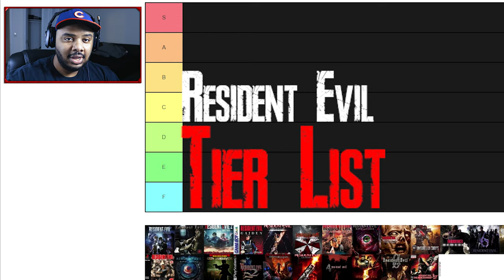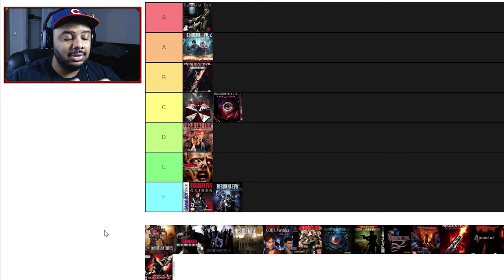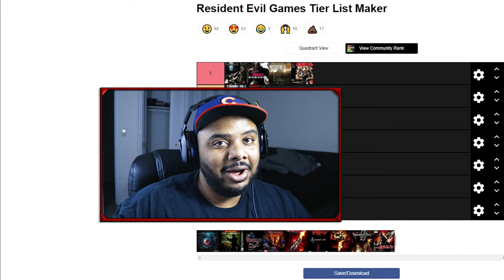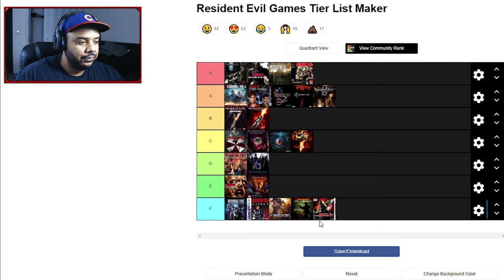Greatest Resident Evil Tier List! | Ranking All Resident Evil Games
This is Lethal One's Greatest Resident Evil Tier List! In this video, I will be ranking the best Resident Evil games and the worst!

Resident Evil is one of my favorite franchises. Therefore I decided to make a tier list of all the games. However, I am biased! Resident Evil 1 was my introduction to the survival horror genre. After that, I became a loyal fan. However, a lot of people in my community's first game was Resident Evil 4. In fact, critically RE 4 is the highest rated in the entire series. In contrast, Resident Evil 5 was the best-selling game to date. Indeed, the co-op was a first in the series and played a role. Ultimately, I did enjoy making this list. I hope that you got some enjoyment from it. I love a good discussion!
Resident Evil, known in Japan as Biohazard, and it is a Japanese horror media franchise. RE was created by Shinji Mikami and Tokuro Fujiwara. It is owned by the video game company Capcom. The franchise focuses on a series of survival horror games and includes live-action films. The story follows outbreaks of zombies and other monsters created mainly by the Umbrella Corporation.
The first video game, Resident Evil, was released in 1996. The franchise has grown to encompass numerous sequels of various genres.
Resident Evil Videos for you to check out!!